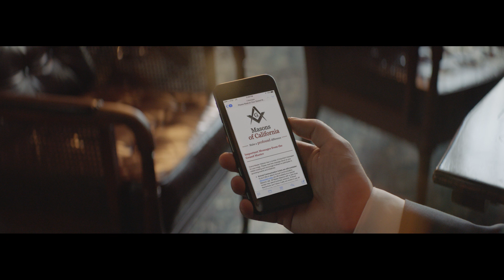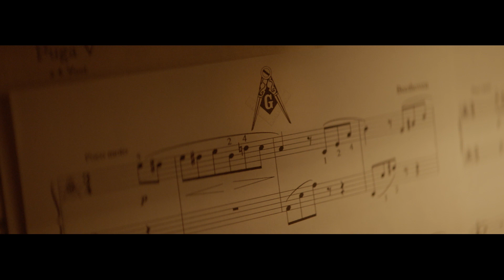Heed the call